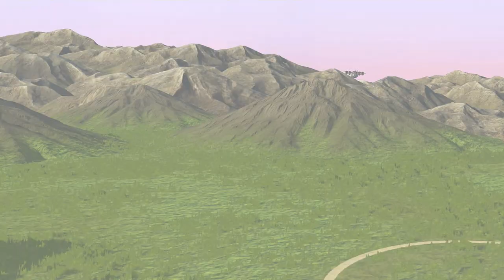Viktor's Airship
Knack Co-op Episode 12

Barely making it out of the mountains, the three sneak thru the airship to try to recover the key from Viktor. Of course, they’re met with advanced resistance.